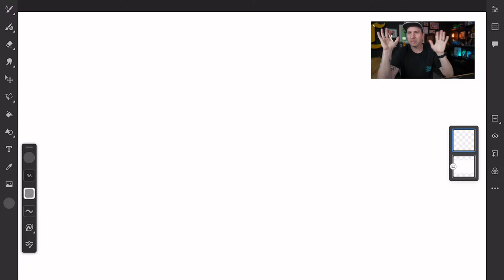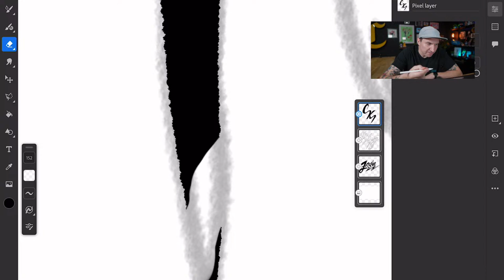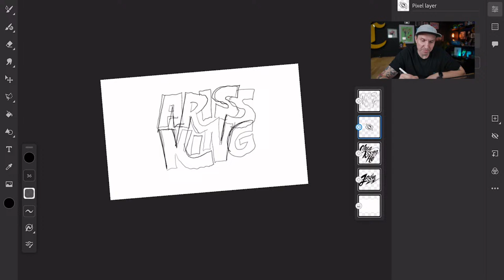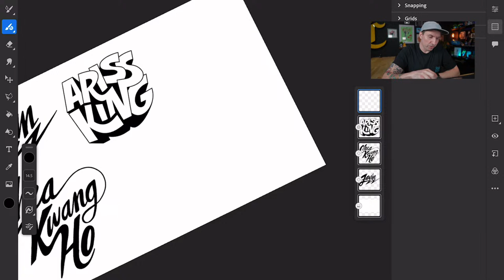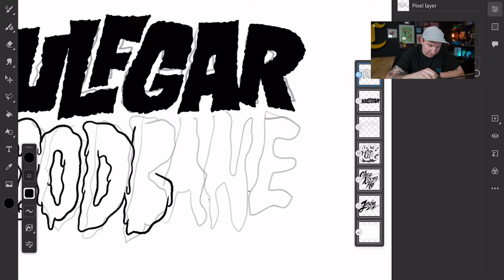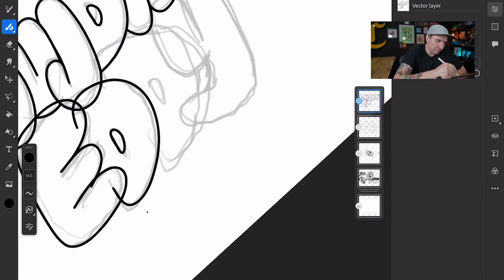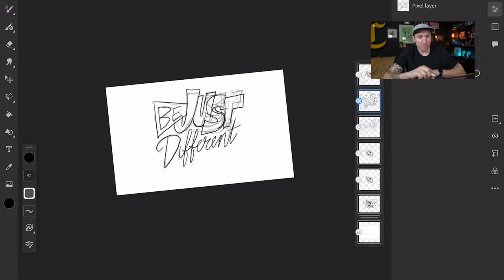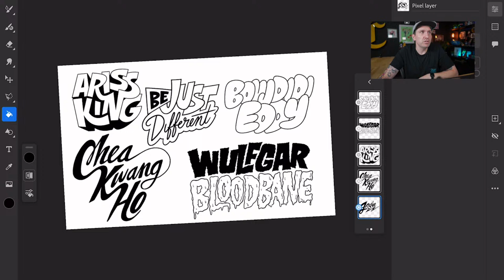Drawing Your Names! Live!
Back by popular demand—I'm going to be live drawing commenter's names! So come hang out and maybe get your names drawn! First come, first served... er drawn!

Often times, the links to products/gear are links to those products on Amazon. I am a participant in the Amazon Services LLC Associates Program, an affiliate advertising program designed to provide a means for content creators to earn fees by linking to Amazon.com and related sites.